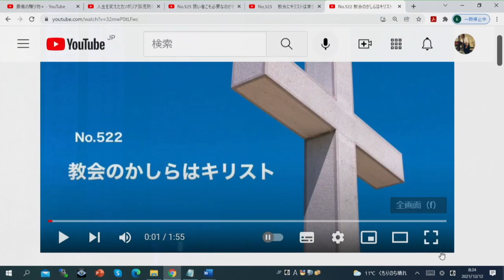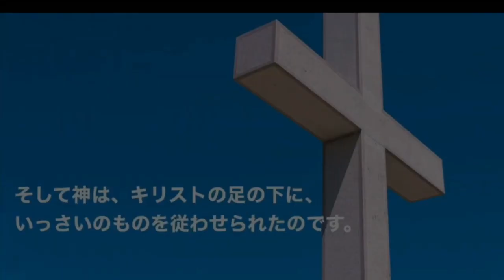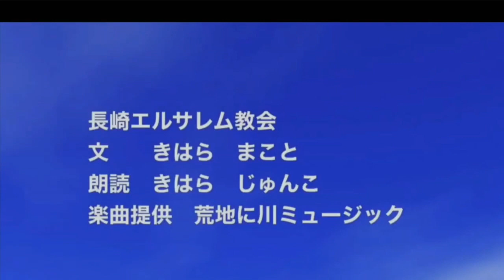12月12日 日曜第一礼拝メッセージ「ルカの福音書1章5節〜25節」2021